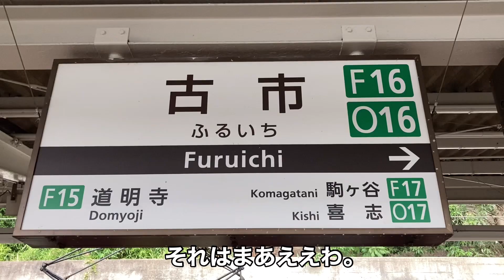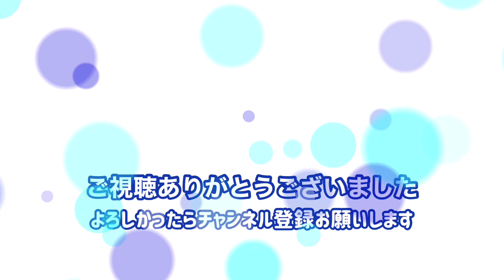【妄想】キハ189さん近鉄南大阪線で説教する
久しぶりのキハ189さんシリーズです。あり得ないシチュエーションですが気にしないでください(^^;;